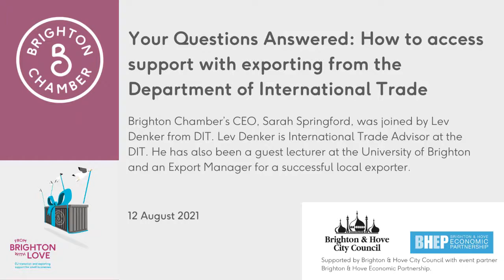How to access support with exporting from the Department of International Trade.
Brighton Chamber’s CEO, Sarah Springford, was joined by Lev Denker from DIT. Lev Denker is International Trade Advisor at the DIT to discuss the support they can offer exporters.

We are the Brighton & Hove Chamber of Commerce, one of the most innovative and accessible Chambers in the UK, bringing businesses and people together at our events. Are you a Brighton business looking for contacts, a support network or other businesses to collaborate with?